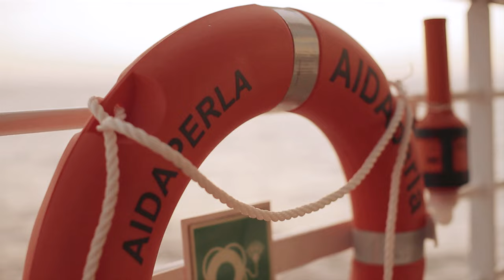AIDA Song: Die Reise von AIDAperla l Richtung Horizont ins Glück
Auf der langen Überfahrt von Nagasaki nach Palma haben sich die Crew-Mitglieder von AIDAperla die Zeit genommen, extra für Sie ein Lied aufzunehmen. Gänsehaut und pure Emotionen. Dieses Video bedarf nicht vieler Worte. Der AIDA Song: Mit AIDAperla Richtung Horizont ins Glück!

Das Kreuzfahrtschiff AIDAperla vereint viele Urlaube in einem. Sie müssen sich nicht festlegen, was Sie am liebsten mögen. Entspannung unter Palmen oder Action im Four Elements, Strandparty im Beach Club oder exklusives Varieté im Nachtclub, französische Küche oder Grillhaxe, Wellness auf 5-Sterne-Niveau oder Champagner unterm Sternenhimmel – auf AIDAperla erleben Sie all das und vieles mehr auf einer Reise.

Kommen Sie mit AIDAperla zu den schönsten Zielen entlang des Mittelmeers. Ob Strandurlaub oder Städteurlaub – in Barcelona, Mallorca, Korsika und Rom bietet sich eine herrliche Urlaubsvielfalt.

- Die gesamte Taufshow von AIDAperla
- Die Taufe von AIDAperla im Zeitraffer
- AIDAperla: Die Highlights der Taufe
- AIDAperla Portrait: Kapitän Boris Becker
- Nora & AIDAperla: Liebe auf den ersten Blick
AIDA bietet Ihnen Kreuzfahrten nach Nordamerika, Nordeuropa, Westeuropa, Südostasien, Kanaren, Mittelmeer, Adria, Karibik, Ostsee, Orient, Indien und Dubai. Entdecken Sie auf einer Kreuzfahrt mit unseren AIDA Schiffen die Welt, treffen Sie alte und neue Freunde und gönnen Sie sich ein grenzenloses Verwöhnprogramm aus Wellness, kulinarischen Genüssen und Aktivität – einfach einen Urlaub mit einem Lächeln. finden Sie alle unsere Kreuzfahrtangebote aus dem Bereich Pauschalreisen, Schiffsreisen, Kurzreisen, Frühbucher Reisen, Städtereisen und Seereisen.